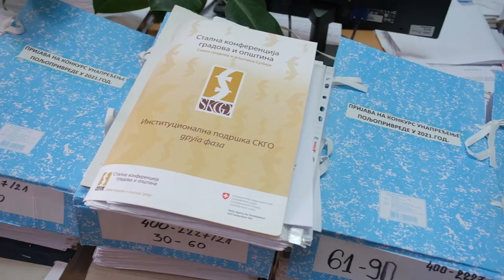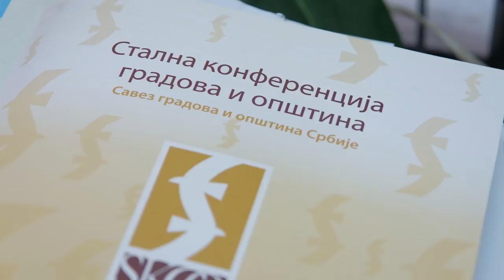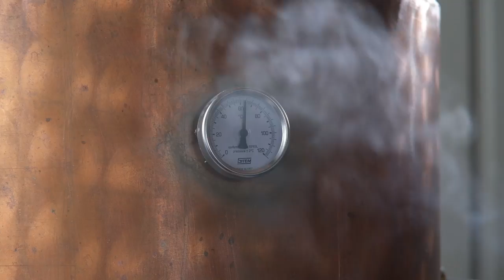Složno, uspešno! ep. 96 18.01.2022. Poljoprivredno gazdinstvo Azdejkovića, Blace, voćarstvo